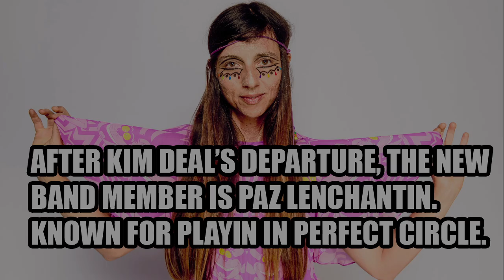Pixies Hire Bassist Paz Lenchantin, opening for Arcade Fire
LV Art Studio